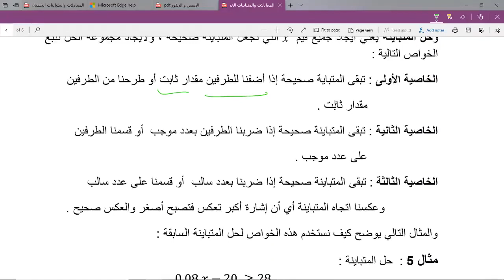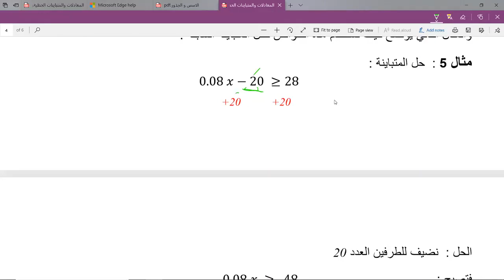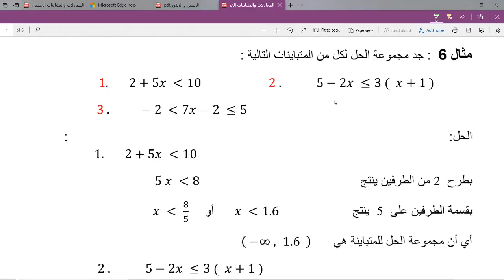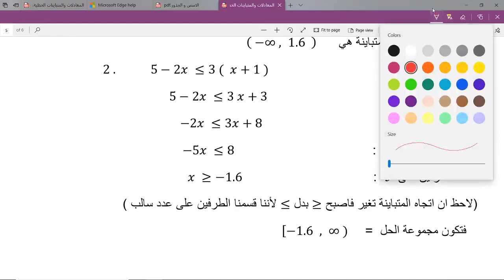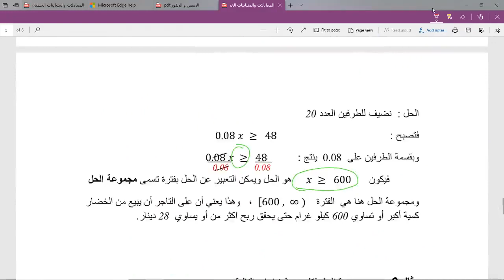تابع محاضرة 2 المتباينة الخطية 1 71